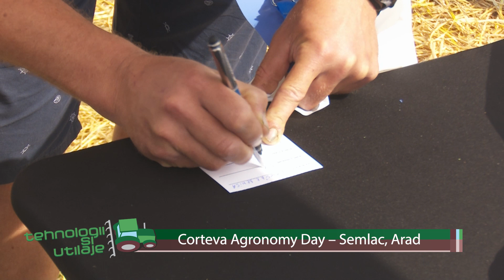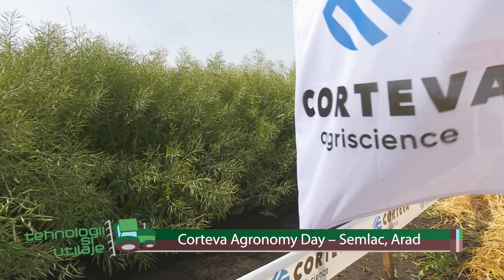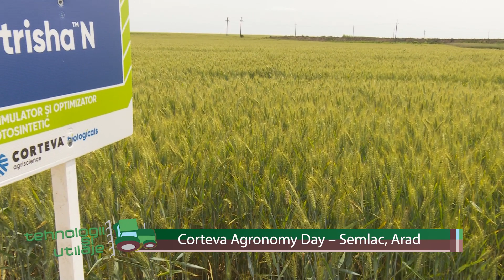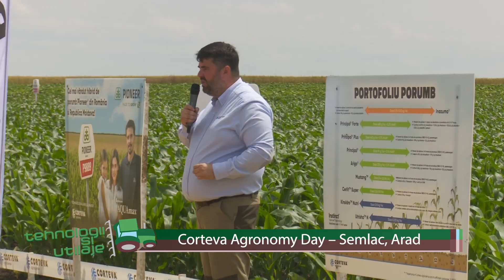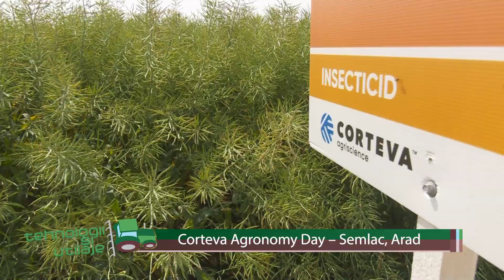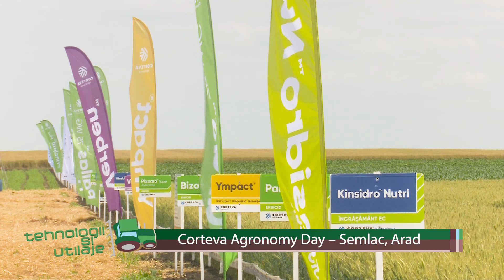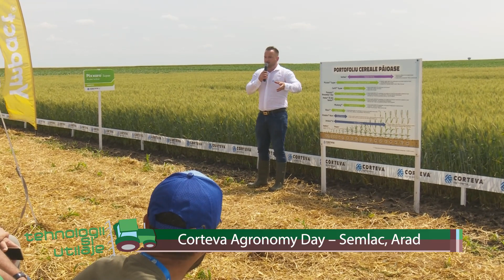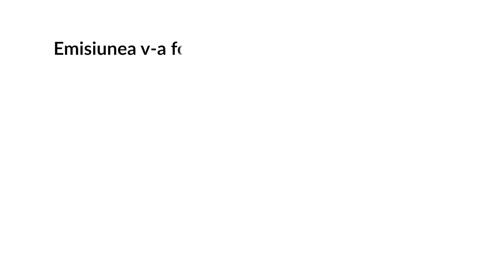Tehnologii si utilaje Corteva Semlac Arad